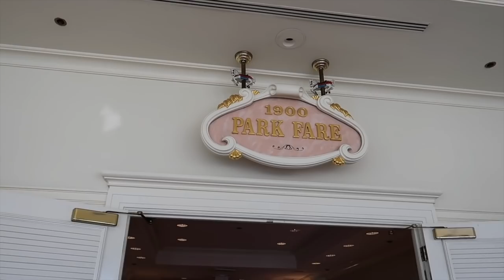Our Halloween Adventure Starts, I get to meet up with my friend, The Mouse Diva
OUR HALLOWEEN ADVENTURE BEGINS……

This is the first video in our Halloween Adventure series…

We start off at Grand Floridian for the 1900 Park Fayre character breakfast.

I then meet up with GOPINPRO who feature in a separate video…and get my Pin Books!!

Then to complete my day, and my holiday…I get to meet up with my wonderful friend Dana, such a special special friend, and I got to meet her wonderful Husband Tom, my birthday twin!! Danas channels are:-

I'm from the UK and I Love visiting the USA, join me on my travels to Disney and my other adventures across America.

I do trip videos, Pin Videos, Mystery pin Unboxing Videos, Giveaways, and Pin Mail.